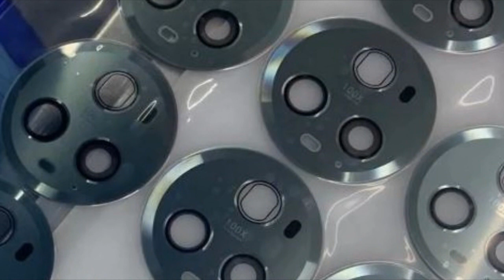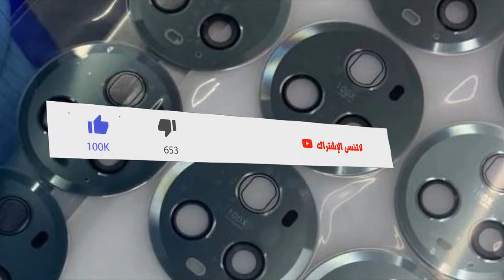ظهور ملك التصوير هونر ماجيك 5 الجديد😲🔥📲HONOR MAGIC 5 ULTIMATE 2023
فيديو ومواصفات هاتفي هونر 5 وهونر 5برو⚡HONOR MAGIC 4 & MAGIC 4 PRO 2022